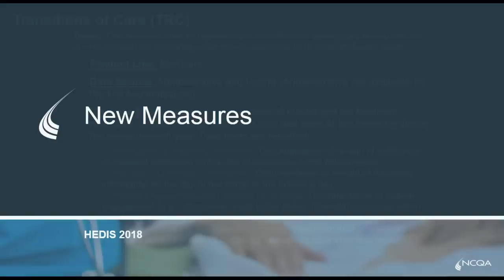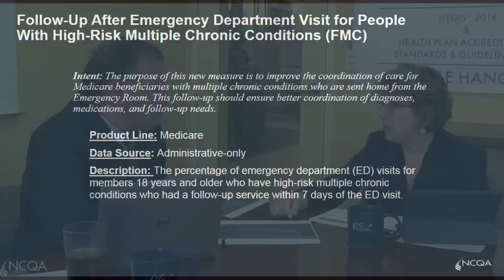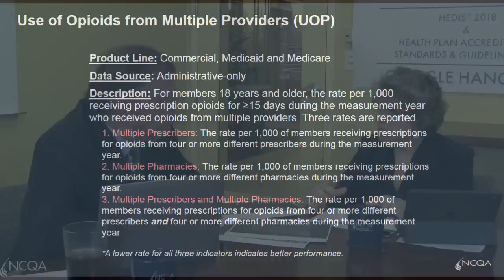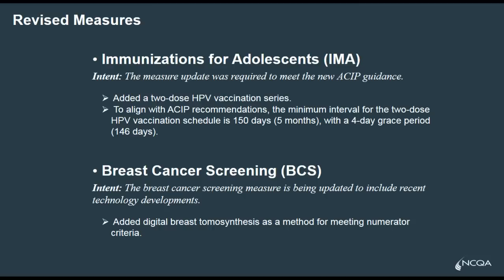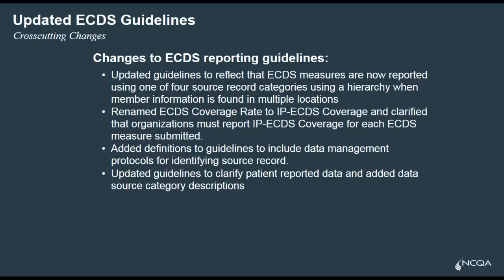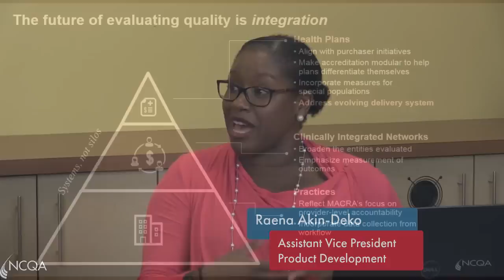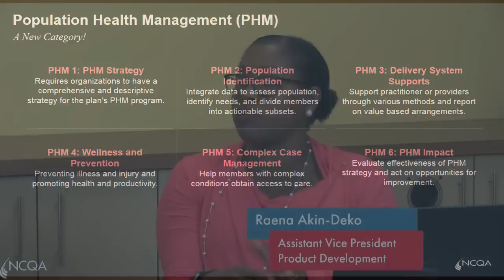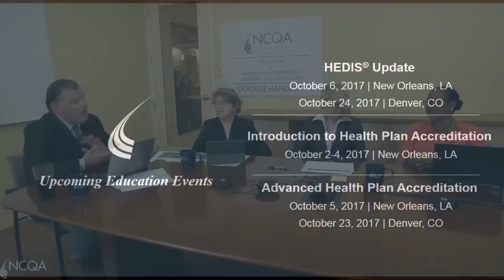HEDIS and Accreditation Standards Changes 2018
The National Committee for Quality Assurance (NCQA) has released the new technical specifications for the 2018 edition of the Healthcare Effectiveness Data and Information Set (HEDIS).

The new HEDIS technical specifications include seven new measures, changes to four existing measures and two cross-cutting topics that address issues across multiple measures.

New measures and changes follow a rigorous development process that ensures they are relevant, scientifically sound and feasible for implementation. Mindful of stakeholder feedback, NCQA seeks to introduce new measures only where needed and improve measures only when appropriate.

Our NCQA leadership team will walk through the changes and discuss the importance of the new measurements.

Register for NCQA Education events for expert guidance in HEDIS® and Health Plan Accreditation